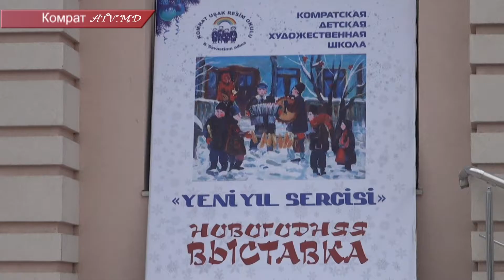ВЫСТАВКА КАРТИН ЮНЫХ ХУДОЖНИКОВ